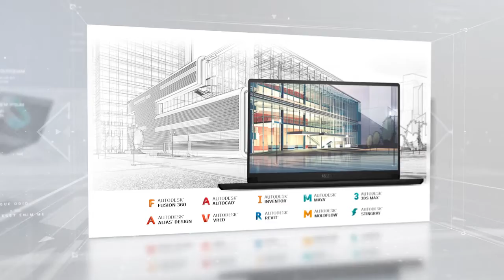MSI WS76 11UX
Made for Professionals